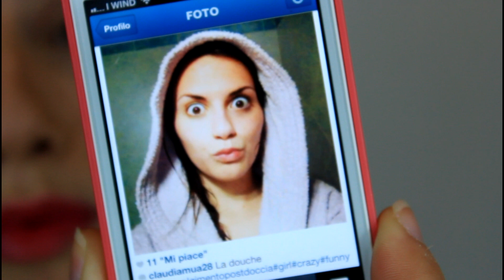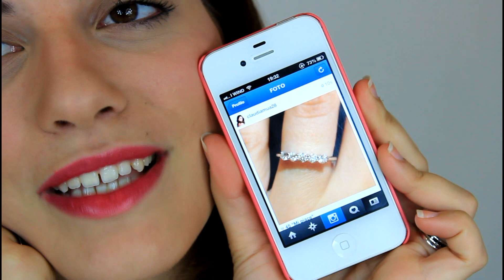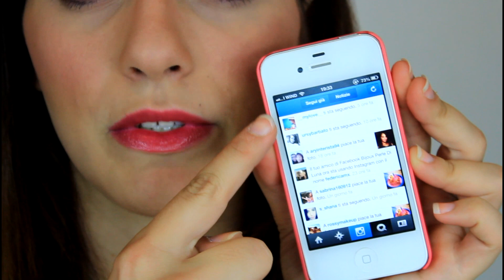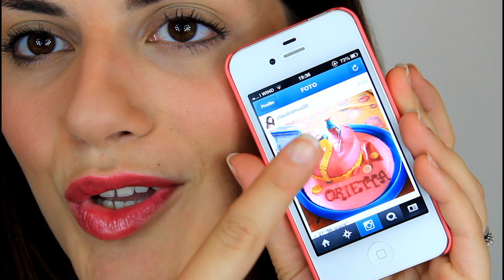Instagram Tag!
Su instagram sono: claudiamua28